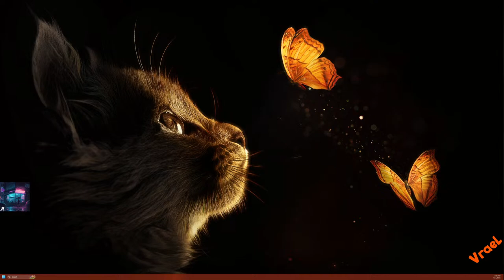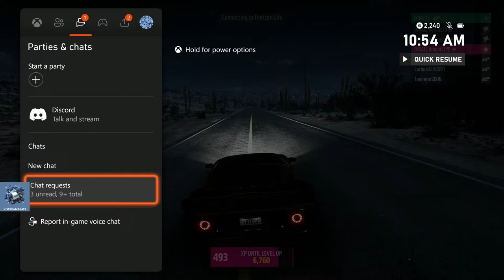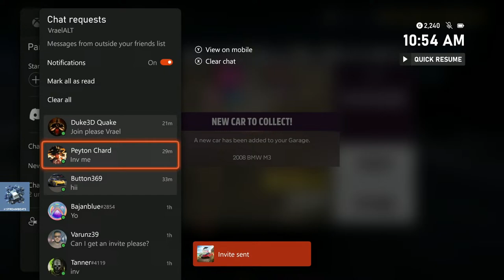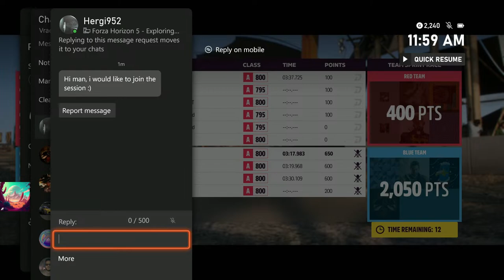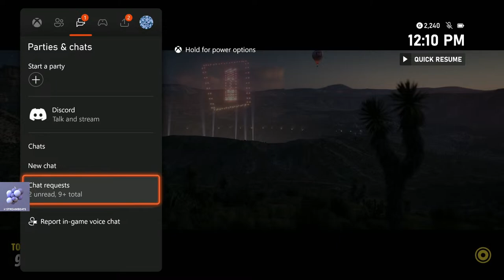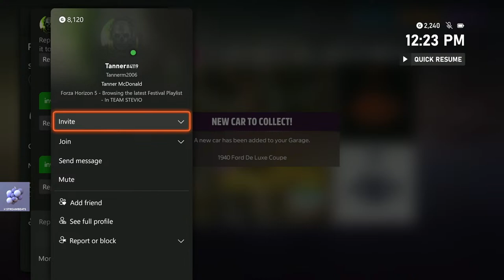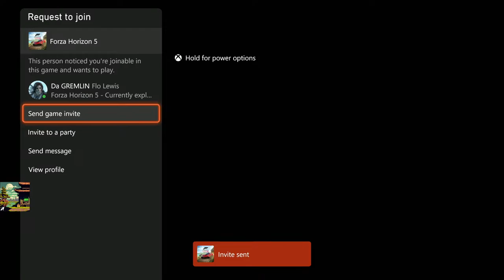Forza Horizon 5 | LIVE OPEN LOBBY | Playlist /w Viewers | Series 32 'Horizon Race Off' Winter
Forza Horizon 5 Series 32 'Horizon Race Off' Winter 'Dry Season' Tunes & Guides

Chapter 1: 'Last But Not Least': Own and Drive EITHER the 2000 Nissan Silvia Spec-R OR the 2008 Mitsubishi Lancer Evolution X GSR.
Chapter 2: 'Coming Through!': Reach a speed of 100 MPH in EITHER the 2000 Nissan Silvia Spec-R OR the 2008 Mitsubishi Lancer Evolution X GSR.
Chapter 3: 'It's in the Details': Take a photo of EITHER the 2000 Nissan Silvia Spec-R OR the 2008 Mitsubishi Lancer Evolution X GSR.
Chapter 4: 'Flying High': Earn 6 Stars at any Danger Sign in EITHER the 2000 Nissan Silvia Spec-R OR the 2008 Mitsubishi Lancer Evolution X GSR.

Daily Challenges:
Thursday: 'Banking Points': Bank 10,000 Skill Score at the Race Off Festival Site at Bajío Trail.
Friday: 'One or the Other': Win any Road or Dirt Race.
Saturday: 'Dusting Off The Lens': Take a photo of your car at the Horizon Baja Outpost.
Sunday: 'Celebration of Speed': Earn 2 Stars at the Festival Speed Zone in any Extreme Track Toy.
Monday: 'New High Score!': Complete Round 3 of a Horizon Arcade.
Tuesday: 'Generous Gifting': Send a Gift Drop to another player.
Wednesday: 'Little Road Trip': Drive 5.0 miles in any Buggy.

Shop: The 2017 Aston Martin Vulcan AMR Pro is 700FP and the 1998 TVR Cerbera Speed 12 is 300FP.

Season Events:
The Trial: 'Smooth Cruising': A Class Super Saloons
2017 Porsche Panamera Turbo: 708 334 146
2018 BMW M5: 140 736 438
2013 Mercedes-Benz E 63 AMG: 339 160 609
2021 Audi RS 7 Sportback: 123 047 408
2015 Infiniti Q60 Concept (AWD): 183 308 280

Eventlab: 'Sneezin Dragon Circuit': C Class Retro Hot Hatch
1995 Volkswagen Corrado VR6: 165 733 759
1974 Honda Civic RS: 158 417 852

Seasonal Championship: 'Decade in the Making': S1 Class Decade: 2010s
2016 Lamborghini Centenario: 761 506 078

Seasonal Championship: 'In Rain, Wind, or Shine': A Class All-Weather Warriors
2016 Jeep Trailcat: 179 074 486
2014 Forsberg Racing Nissan 'SafariZ' 370Z Safari Rally Tribute: 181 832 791

Seasonal Championship: 'Old School Cool': S1 Class Retro Supercars
2005 Ford GT: 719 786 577
2005 Ford GT: 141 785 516

Seasonal Championship: 'Play of the Game': B Class Country: Germany
2019 Porsche Macan Turbo: 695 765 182

Clue: Get on board and skillfully smash through 5 strong plywood in your Regal vehicle.

Photograph any Sports Utility Hero at Estadio Jose Aguilar.

Horizon Open: 'Monster V. Monster':
Complete a Horizon Open Custom Race Event in a Hypercar or Rally Monster.

Collectibles: 'On Par':
Smash 10 Apex Helmet Piñatas at Club de Ópalo de Fuego.

Seasonal Championship: 'Touring Through Dirt': S1 Class Super GT
2019 Aston Martin Vantage: 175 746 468
2013 Aston Martin V12 Vantage S: 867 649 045
2009 Mercedes-Benz SL 65 AMG Black Series: 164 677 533

Seasonal Championship: 'Fire and Ice': S1 Class Ford
2020 Ford Mustang Shelby GT500: 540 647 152
2018 Ford Mustang GT: 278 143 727